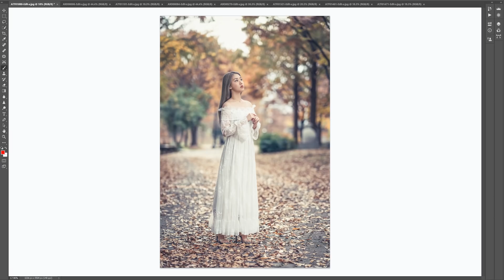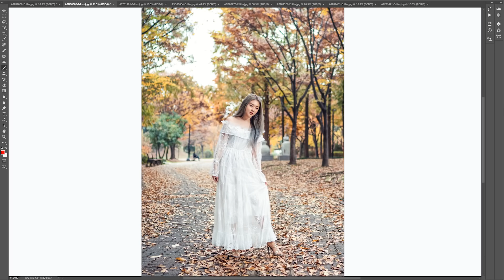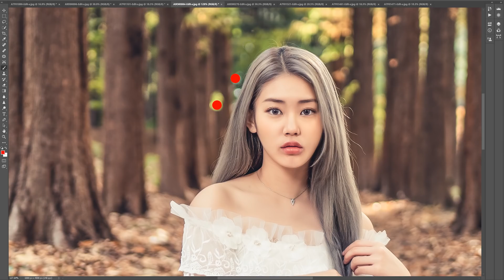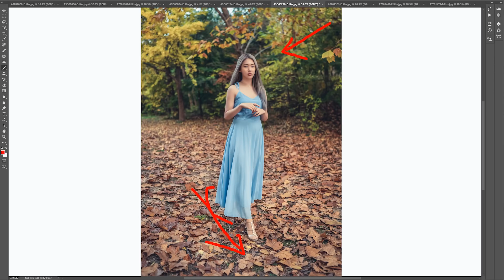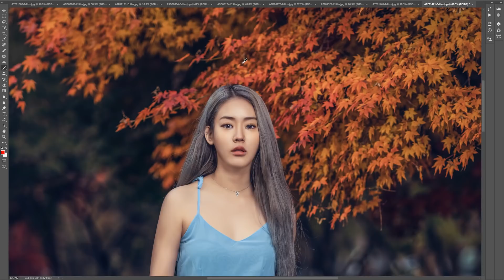가을단풍담기스냅샵(A7R4, A9, 35.4z, 85GM, AD600PRO)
서초문화예술공원에서 스냅샵 촬영한 영상
A7R4바디에 85GM를 창작했고, A9바디에는 35.4z를 장착해서 촬영을  했습니다.
조명으로 AD600PRO를 사용했습니다.
Warp Stabilizer 으로 흔들리는 영상을 보정을 했습니다.
짐벌로 촬영해준 야차 수고했습니다.